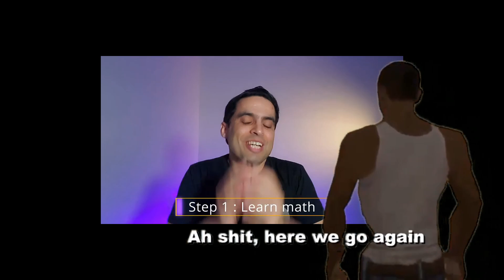How to Land an Autonomous Vehicle Robotic Engineer Job at Amazon's Zoox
Courses Jesse Mentioned  in the video @ZooxYouTube :
Udacity Nano Degrees:

Chapters:

00:00 Intro
00:35 Zoox Intro
00:48 hiring experts in AV?
02:20 Core Skills for ML Eng
03:59 No ML Background
06:25 On the job learning
07:22 Online Courses on AV
09:02 Programming Languages
10:52 Interview Process
12:56 Advise 4 Candidates
15:15 Advise 4 Candidates 2
17:09 Interview Format

- I'm a Surgical Robotics Engineer (PhD) by day, a YouTuber by night.
- Currently, creating algorithms for Surgical Robots.